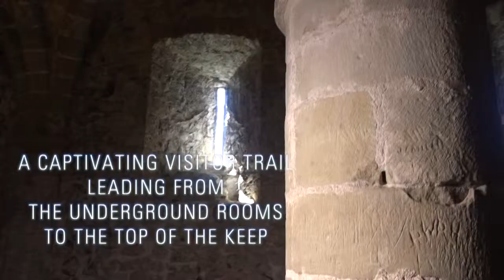Chillon Castle - A Medieval masterpiece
"Clarens. Vevey and the Chateau de Chillon are places of which I shall say little because all I could say must fall short of the impressions they stamp". Lord Byron, letter to John Murray, June 27 1816